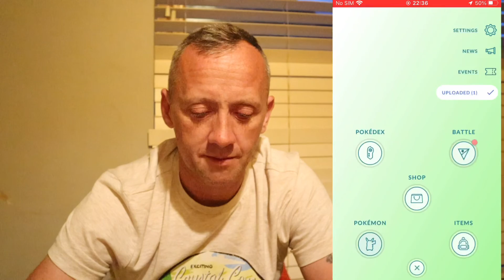ACE RANK GREAT LEAGUE 3/5 WINS 😍 HITMONTOP REWARD 2043 POINTS